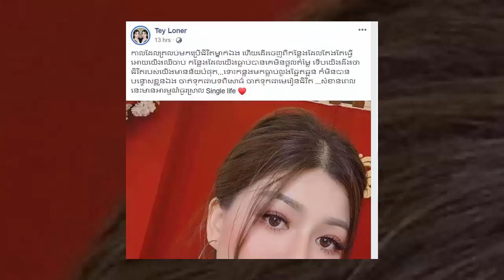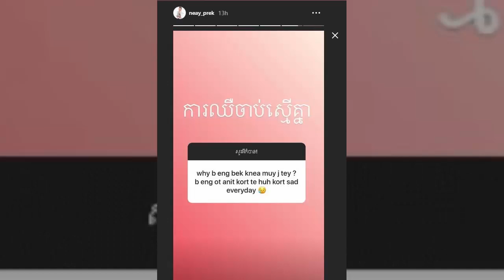ពិតទេ? មិនទាន់គិតគូថ្ងៃរៀបការផង ពេលនេះ នាយព្រែក និងគូដណ្តឹង ចែកផ្លូវគ្នា?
I.ពិតទេ? មិនទាន់គិតគូថ្ងៃរៀបការផង ពេលនេះ នាយព្រែក និងគូដណ្តឹង ចែកផ្លូវគ្នា?
II.ញាក់សាច់! គ្រាន់តែវ៉ែនតា DitWay មួយសោះ អាចទិញឡានបានមួយគ្រឿងទៅហើយ!